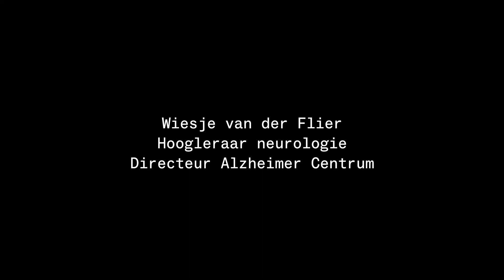Tenstoonstelling Rijksmuseum Boerhave Grote Vragen met Wiesje van der Flier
Zijn we alleen in het heelal? Hoe houden we onze aarde leefbaar? Kunnen we op een nieuwe manier naar gezondheid kijken? Met sommige vragen is de mensheid al eeuwenlang bezig. En hoeveel we ook weten, de ultieme antwoorden hebben we nog niet gevonden.

In de tentoonstelling Grote Vragen staan deze drie belangrijke vragen centraal, maar je kunt ook zelf vragen stellen aan veertien (inter)nationale wetenschappers, waaronder wetenschappelijk directeur van Alzheimercentrum Amsterdam Wiesje van der Flier. die onderzoek doen naar deze thema’s.

Grote Vragen is een audiovisuele reis over de wetenschap nu en in de toekomst en toont ook objecten die gebruikt worden bij actueel wetenschappelijk onderzoek. Deze nieuwe tentoonstelling is het sluitstuk van de bekroonde vaste presentatie van Rijksmuseum Boerhaave.